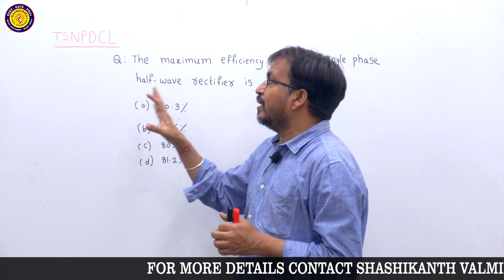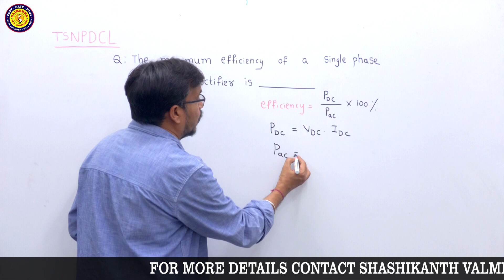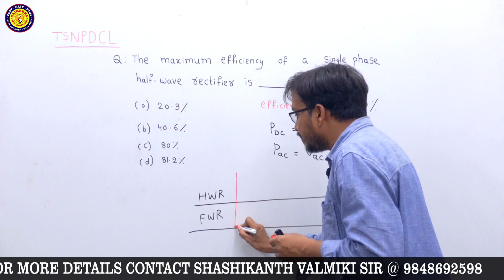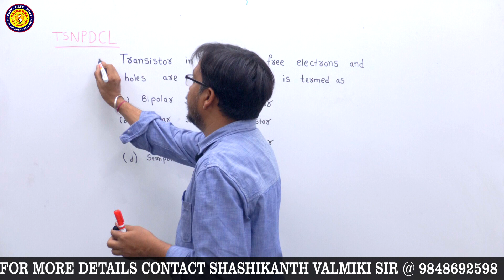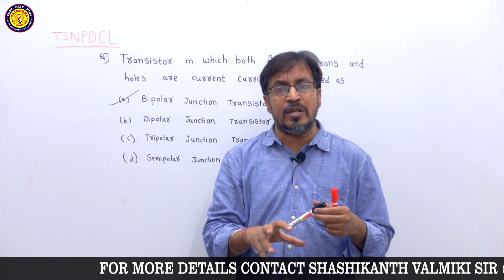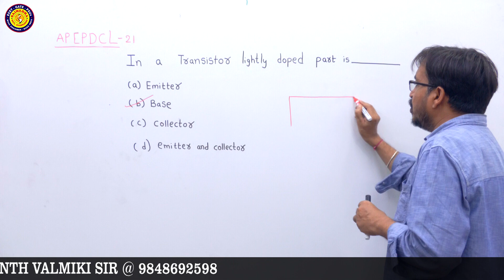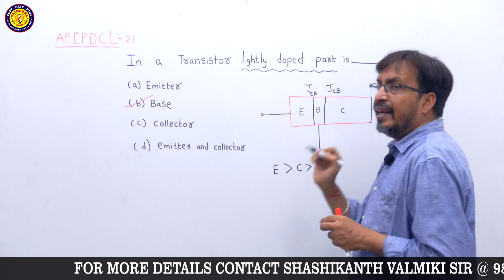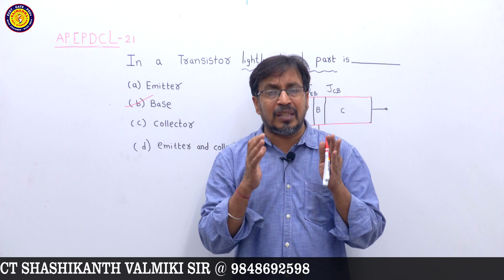PREVIOUS JLM QUESTIONS & SOLUTIONS || BASIC ELECTRONICS BY PARTHA SIR|| SAIMEDHA KOTI